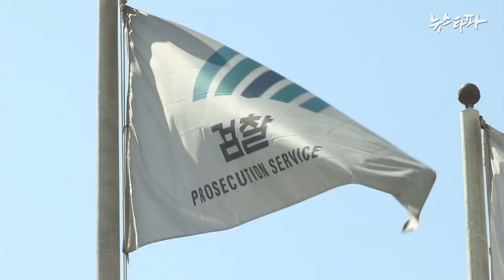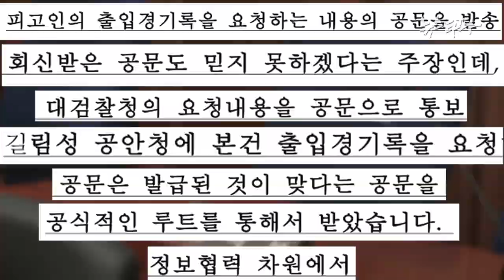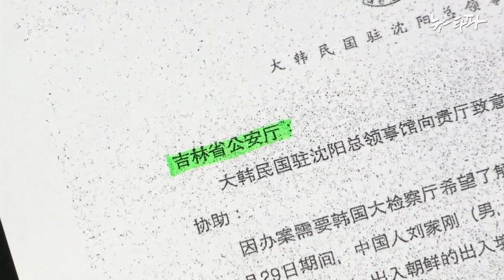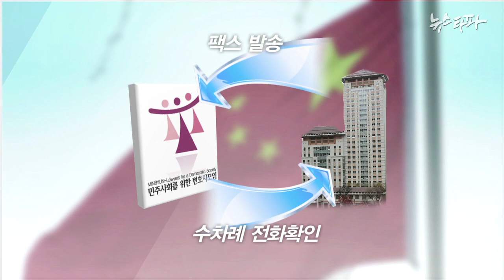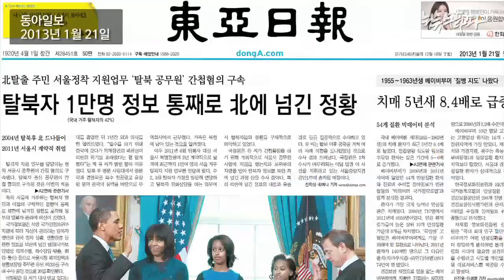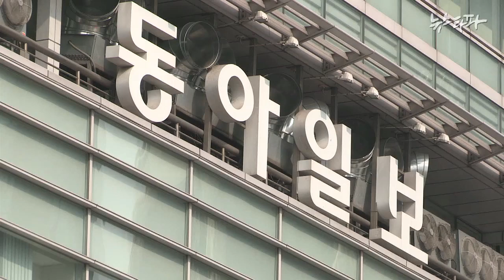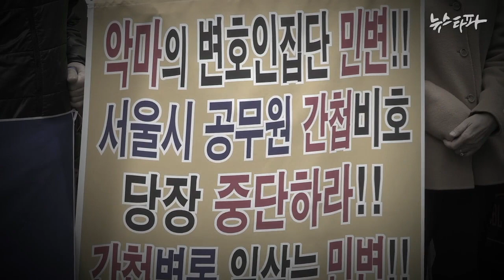뉴스타파 - 재판부 속인 검찰...'물타기' 나선 언론(2014.2.28)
검찰은 공판과정에서 정식 외교경로를 통해 중국 공문서를 입수해왔다고 재판부에 7차례나 거짓말을 하고는 실수로 벌어진 일이라고 해명하고 있습니다.
사실이 드러나자 언론을 문제삼고 있습니다.